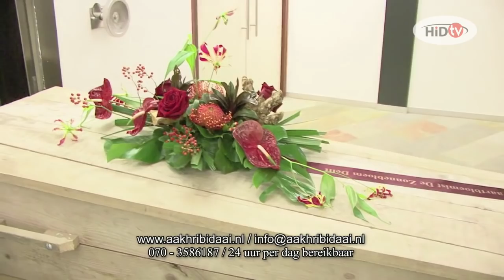HiD TV Aflevering 7 - Bollywood meets Klassiek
Bollywood meets Klassiek : bijzonder muzikaal programma met het Haags symfonie orkest Valerius o.l.v. Arne Visser met muzikale arrangementen van Ronny Bhikharie / Avishkar. HiD TV was aanwezig in theater Zuidplein Rotterdam voor exclusieve beelden.